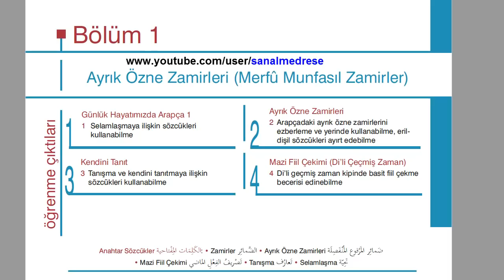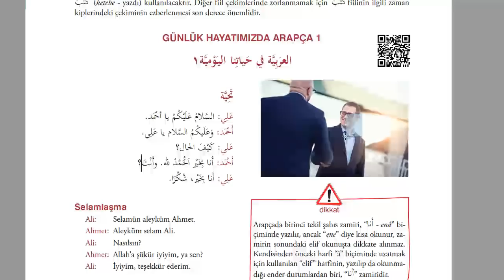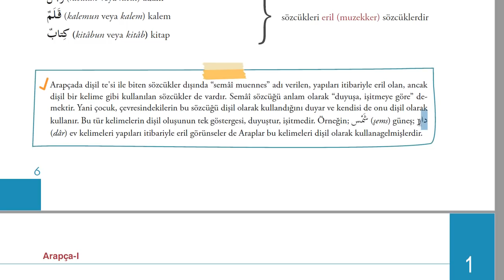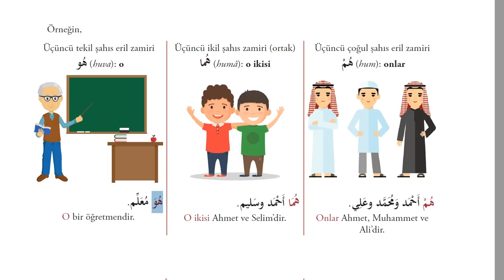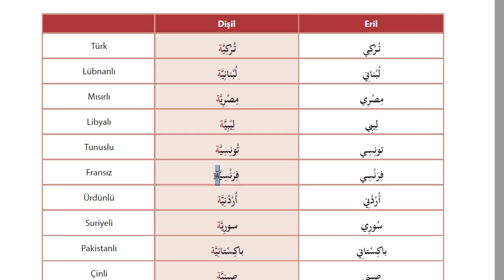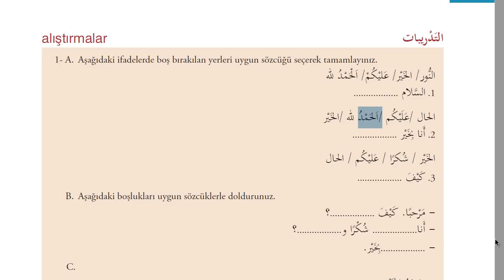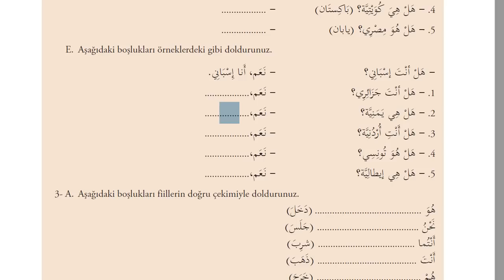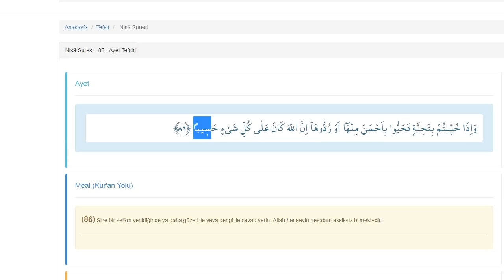İlahiyat Önlisans Arapça - 1-Ünite - 1| HD (Ayrık Özne Zamirleri -Merfû Munfasıl Zamirler)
2018 Müfredatına uygun ilahiyat önlisans Arapça 1 dersleri.